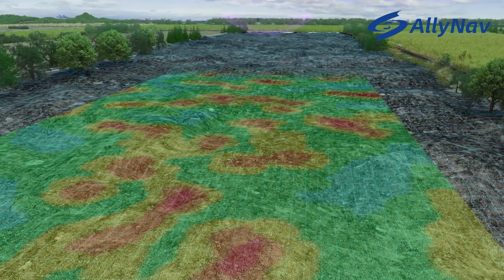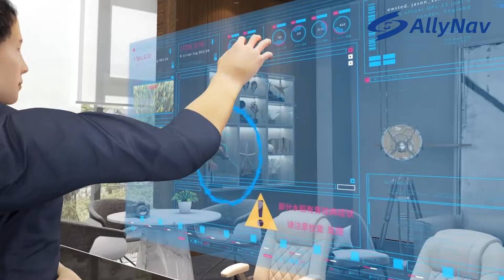Smart farm equipment - AllyNav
A sample of what technological advances and AllyNav can achieve on your farm.